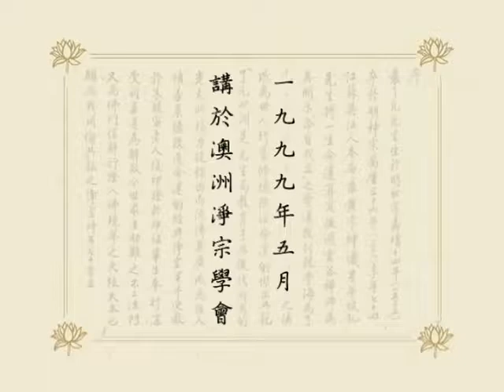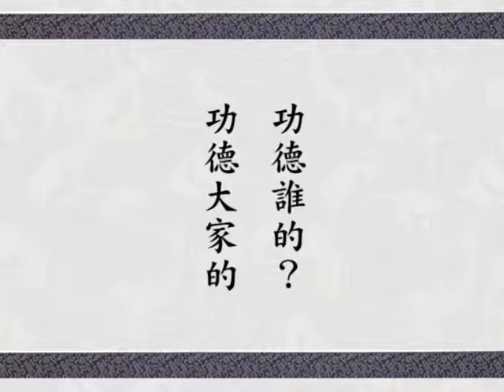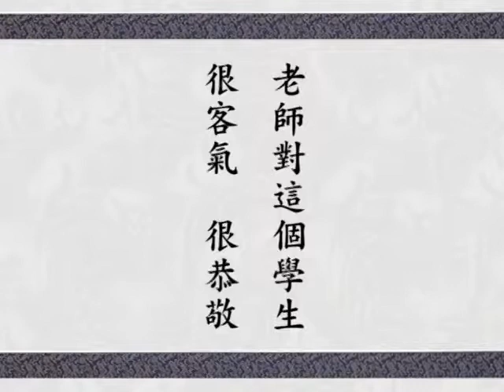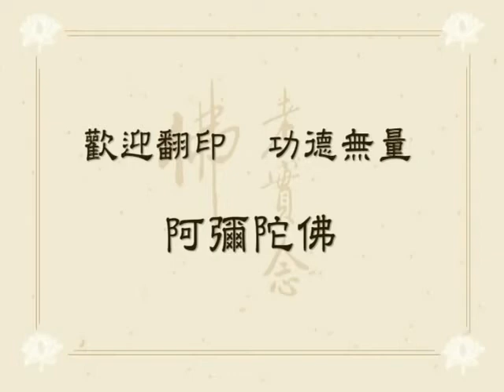了凡四训菁华 第04集 改造命運，心想事成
淨空老法師 啟講於 澳洲淨宗學會  共 5 集